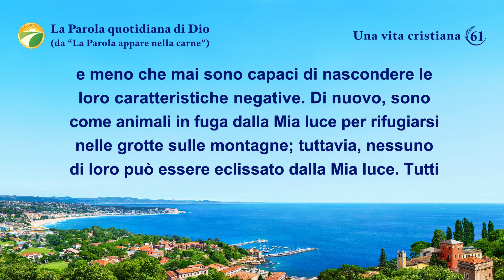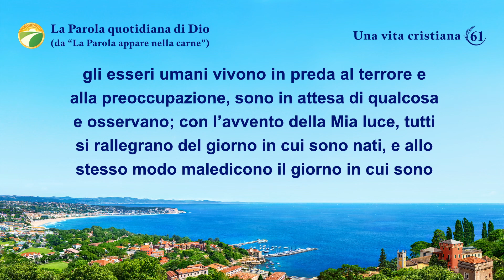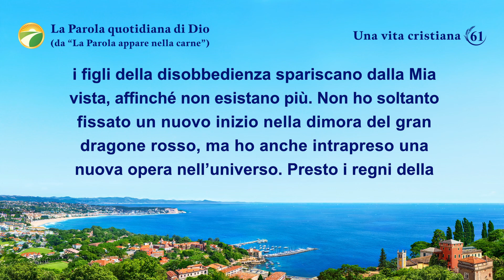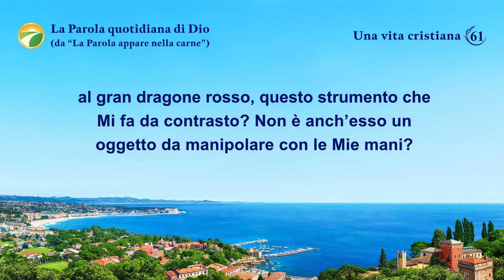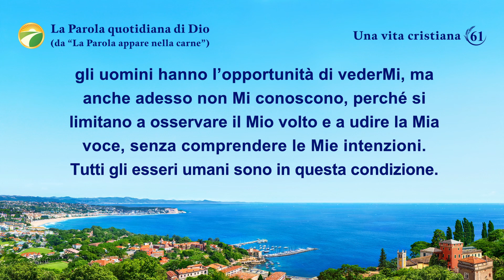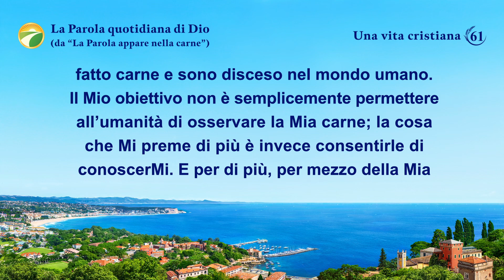La Parola quotidiana di Dio: La manifestazione e l'opera di Dio | Estratto 61